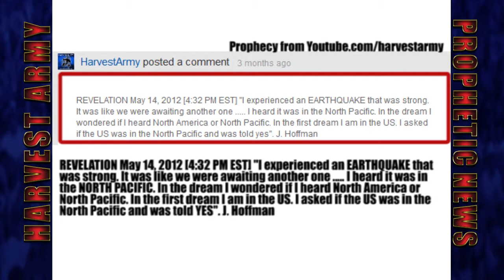NORTH PACIFIC EARTHQUAKE - ALASKA Strong 5.6 - Aug. 8, 2012. Prediction.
Aug.8, 2012.  The North Pacific/Alaska was rattled by a strong 5.6 earthquake.

1.Apr.11: Indonesia 8.6
2.Apr.11: Indonesia 8.2
3.Apr.11: USA Oregon 6.0
4.Apr.11: Mexico 7.0
5.Apr.12: USA/Mexico 6.2
6.Apr.12: USA/Mexico 6.9
7.Apr.14: Argentina 6.6
8.Apr.14: Indonesia 5.9
9.Apr.14: Indonesia 5.8
10.Apr.15: Vanuatu 6.6
11.Apr.15: Indonesia 6.2
12.Apr.16: Indonesia 5.8
13.Apr.16: Chile 6.7
14.Apr.17: P N Guinea 7.0
15.Apr.17: Sandwich Islands 6.2
16.Apr.21: Indonesia 6.1
17.Apr.21: Indonesia - P N Guinea 6.6
18.Apr.23,: Indonesia - Molucca Sea 5.9
19.Apr.23: Hong Kong- Kuril Islands 5.9
20.Apr. 24: India-Nepal 5.7
21.Apr. 24: Nicobar Islands 5.6
22.Apr.28: Tonga 6.7
23.Apr.29: Japan 5.9
24.Apr.30: North Indian Ocean 5.7
25.May 1: North Indian Ocean - Banda Sea 5.6
26.May 2: Mexico 6.3
27.May 3: Iran 5.5 Strong
28.May 5: Tonga 5.5
29.May 7: Azerbaijan 5.6 Destructive
30.May 9: Ascension Island 5.6
31. May 10 Easter Island 5.9
32.May 11: Cyprus, Israel, Lebanon 5.5
33.May 13: Japan Izu Island 5.5
33.May 13: New Zealand 5.5
34.May 14: Chile Peru Bolivia 6.0
35.May 16: P N Guinea 6.0
36.May 18: Chile 6.2
37.May 19: Chile 5.9
38.May 20: Japan 5.9
39.May 20: Italy 5.9
40.May 22: Bulgaria 5.8
41.May 23 : Japan 6.1
42.May 23: W I Antarctic Ridge 5.9
43.May 23: W I Antarctic Ridge 5.6
44.May 24: Norway Sea 6.2
45.May 26: Japan 5.5
46.May 26: Japan 6.0
47.May 28: Argentina 6.7
48.May 29: Tonga 5.8
49.May 29: Russia 5.7
50.May 29: Fiji 5.9
51.May 29: Italy 5.8
52.May 29: Italy 5:6
53.May 30: Kazakhstan 5.7
54.May 30: Antarctica 6.0
55.Jun.1: Indonesia 5.5
56.Jun.1: Indonesia 5.8
57.Jun.3: Panama 6.6
58.Jun.3: Panama 6.2
59.Jun.4: Indonesia 6.1
60.Jun.4: Indonesia 5.8
61.Jun.5: Indonesia 5.6
62.Jun.5: Japan 5.8
63.Jun.6: China-Taiwan 5.7
64.Jun.7: Peru 6.0
65.Jun.8: Fiji 5.9
66.Jun.10: Taiwan 6.0
67.Jun.10: Greece-Turkey 5.8
68.Jun.11: Afghanistan 5.7
69.Jun.15: Philippines 5.5
70.Jun.15: Molucca Sea 5.6
71.Jun.18: Japan 6.4
72.Jun.18: Solomon Isl. 5:7
73.Jun.18: Philippines 6.1
74.Jun.19: Alaska 6.0
75.Jun.19: Alaska 5.7
76.Jun.19: Indonesia 5.5
77.Jun.20: Indonesia 5.6
78.Jun.21: Kermadic Isl 5.7
79.Jun.21: Macquarie Isl 6.0
80.Jun.24: China 5.5
81.Jun.24: Russia 6.5
82.Jun.27: El Salvador 5.7
83.Jun.29: South Atlantic Ocean 5.8
84.Jun.29: China 6.3
85.Jul.2: Solomon Isl 5.9
86.Jul.2: Peru 5.7
87.Jul.3: New Zealand 7.0
88.Jul.8: Russia 6.0 Kuril Isl
89.Jul.9: Greece, Turkey 5.7
90.Jul.9: Japan 5.5
91.Jul.11: Kuril Isl 5.7
92.Jul.11: Fiji 5.6
93.Jul.11: Kuril Isl 5.7
94.Jul.12: Indonesia 5.5
95.Jul.12: Japan 6.4
96.Jul.16: Indonesia PN Guinea 5.7
97.Jul.16: Russia 5.5
98.Jul.17: India 5.6
99.Jul.17: New Zealand 5.6
100.Jul.19: Fiji 5.9
101.Jul.19: Afghanistan 5.6
102.Jul.20: Kuril Isl 6.1
103.Jul.20: Fiji Isl 5.6
104.Jul.22: New Zealand 5.8
105.Jul.23: Vanuatu 5.8
106.Jul.23: Bismark Sea 5.5
107.Jul.25: Indonesia 6.6
108.Jul.25: Solomon Isl 6.6
109.Jul.29: Myanmar 5.7
110.Jul.29: Russia 5.7
111.Jul.29: Guatemala 6.0
Gheorghe Marmureanu, from Romania's NATIONAL INSTITUTE OF PHYSICS says "There is no doubt that SOMETHING IS WRONG. There have been TOO MANY STRONG earthquakes", "The quakes are a SURPRISE THAT CANNOT BE EASILY EXPLAINED BY CURRENT SCIENTIFIC KNOWLEDGE.